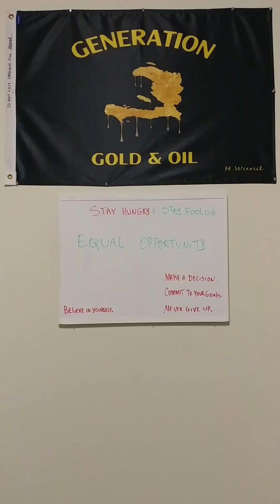Fokis sou sa nou gen an komen.